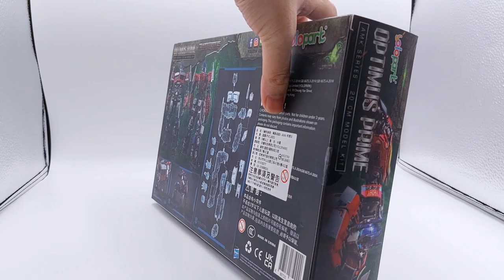賢哥的玩具分享430 TRANSFORMERS RISE OF THE BEASTS YOLOPARK AMK SERIES OPTIMUS PRIME 柯博文 半組裝模型 (變形金剛 萬獸崛起)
cc字幕更新

便宜 精緻的柯博文半組合模型
雖然不能變形 但造型跟質感真的是很好
缺點大概就是缺武器吧

提外話 ss102 我這邊如果要第一時間拿到貨 應該是兇多吉少